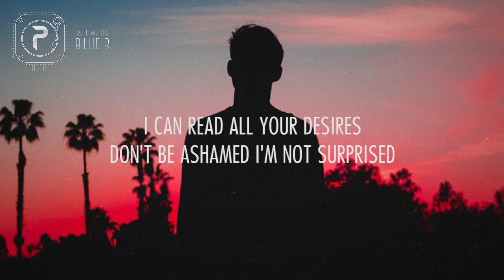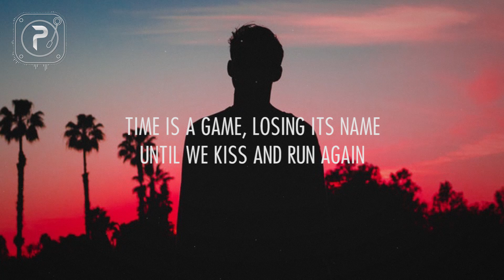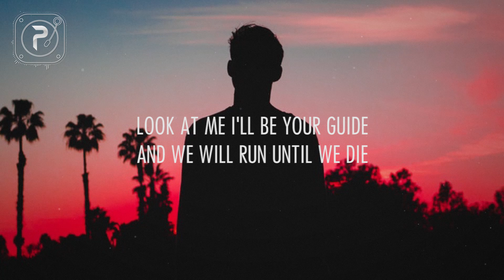BILLIE B - Until We Die // lyrics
background : unsplash